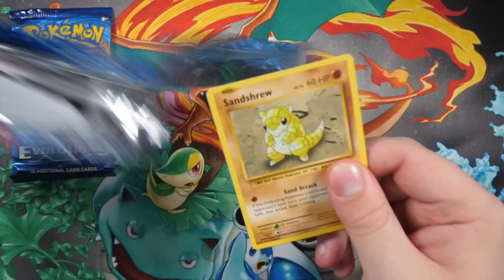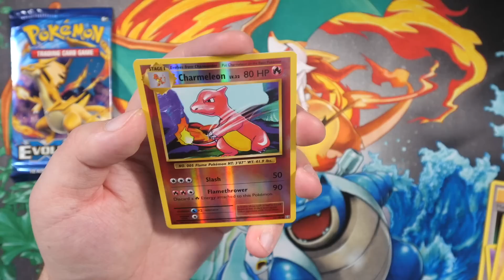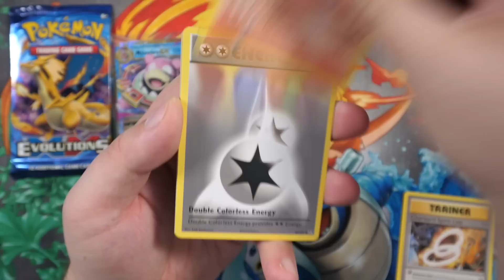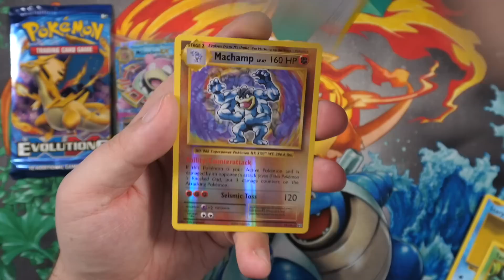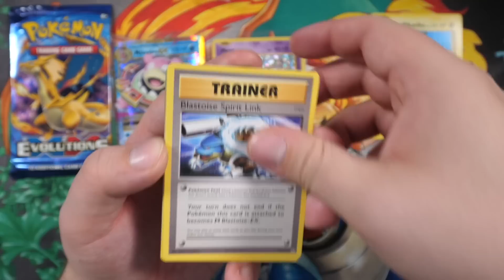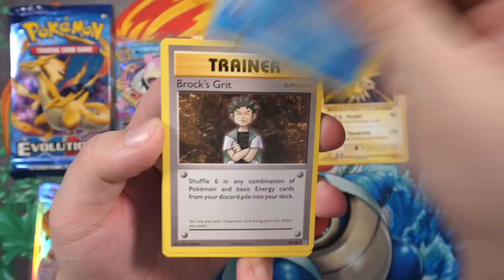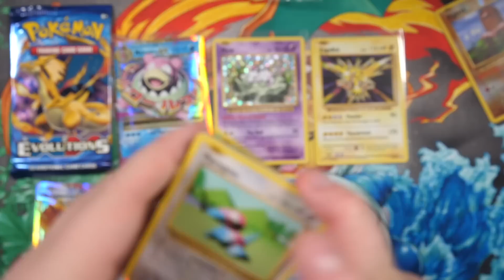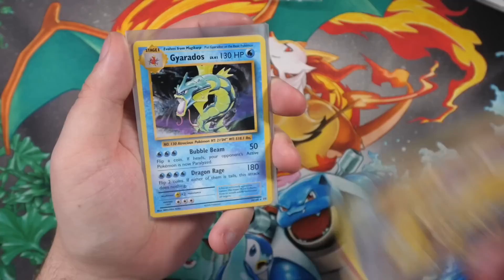HUNTING FOR CHARIZARD! Opening 18 Pokemon Evolutions Booster Packs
Back with the second half of my Evolutions Booster Box! Hunting for that reprinted Base Set Charizard. Enjoy!